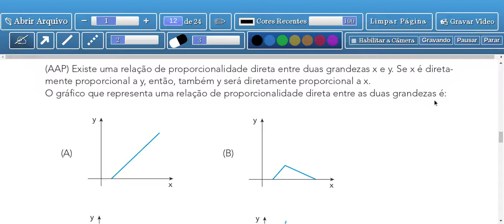Tema2:Funções - Aula 3